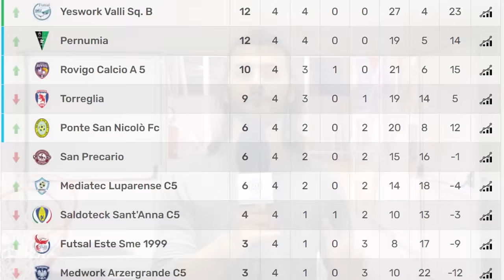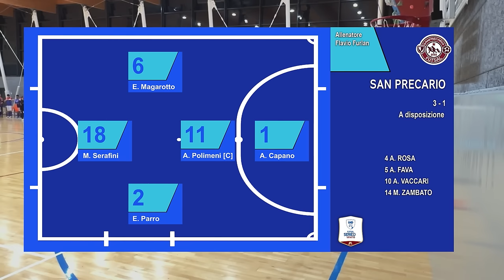⚽️🤯 LA MAGIA di TACCO di FABIO nella PARTITA PIÙ DELICATA del ROVIGO FINO ad ORA (golazo)